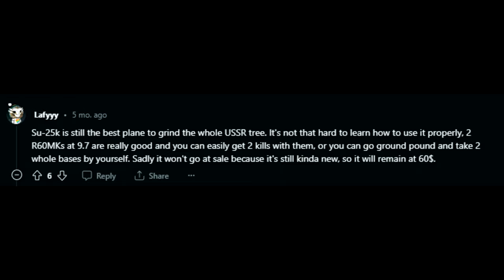Researching whole USSR tech tree with SU-25K!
if u want to support my little youtube world ❤

its part 1 :D
War Thunder
War Thunder
Su-25 experience War Thunder
lol kek cheburek

way to SU-39 Su25T
СУ-25Т , Су-39

warthunder mobile
war thunder edite
war thunder montage
war thunder,war thunder planes,jets,me262,50mm,